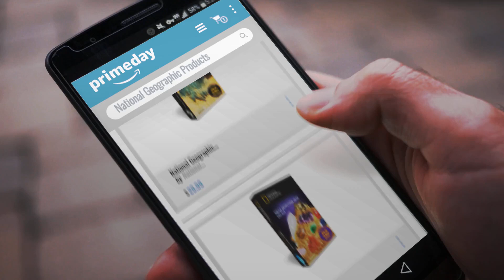Top National Geographic Dig Kit And Lab Prime Deals: National Geographic Mega Fossil Mine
National Geographic - Toys & Games, Prime Day,
National Geographic Mega Fossil Mine Geographic Mega Fossil Mine

National Geographic Mega Gemstone Mine Geographic Mega Gemstone Mine

National Geographic Mega Crystal Growing Lab Geographic Mega Crystal Growing Lab

National Geographic Dual Microscope Complete Science Kit Geographic Dual Microscope Complete Science Kit

National Geographic Mega Slime & Putty Lab - 4 Types of Amazing Slime + 4 Types of Stretchable Putty including Magnetic Putty, Fluffy Slime and Glow-in-the-Dark Putty Geographic Mega Slime & Putty Lab 4 Types of Amazing Slime + 4 Types...